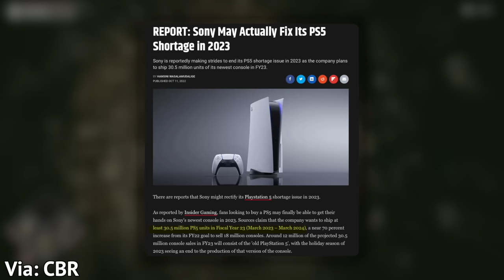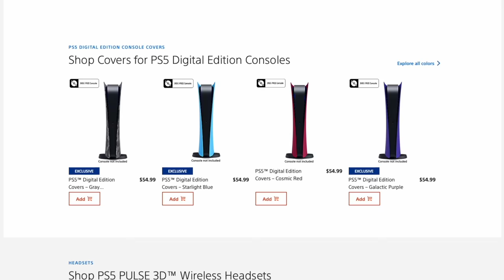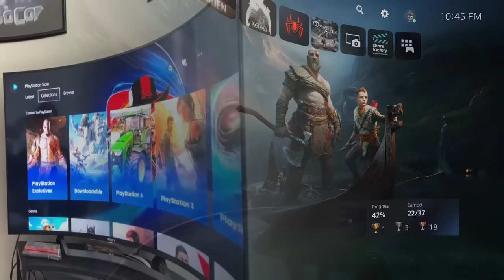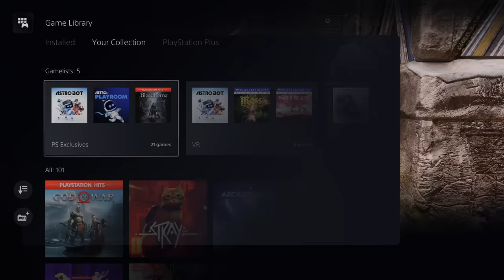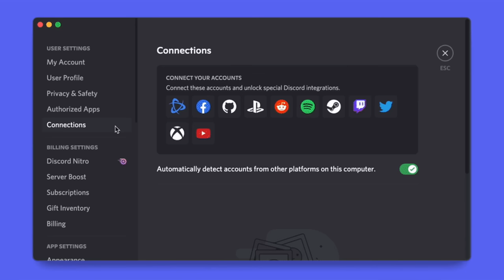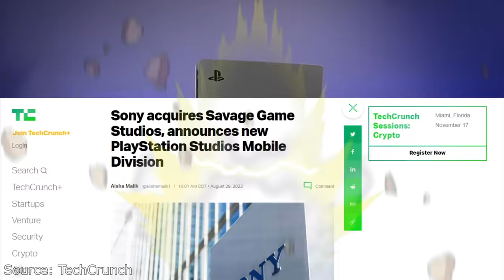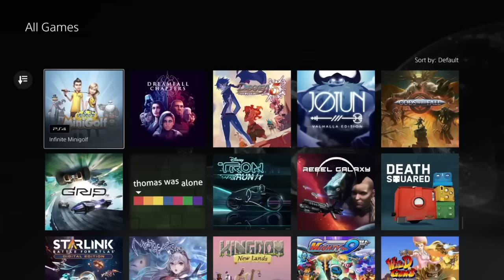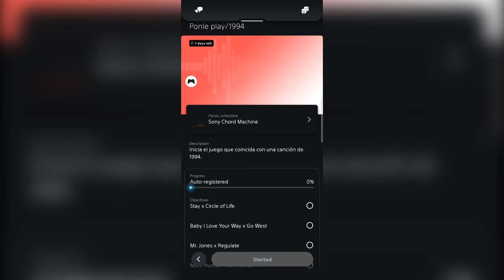PS5 - 2 YEARS LATER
Sony's PlayStation 5 is roughly 2 years old. Let's take a look at the games, the accessories, the services and the software updates we've seen in year 2.